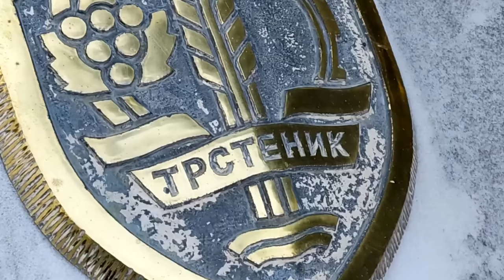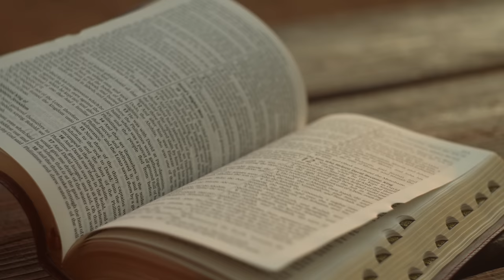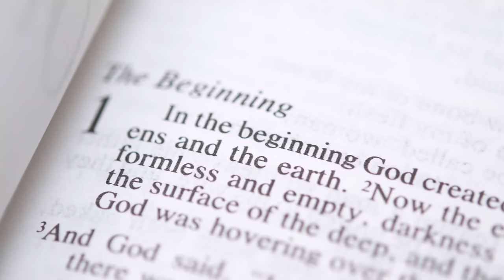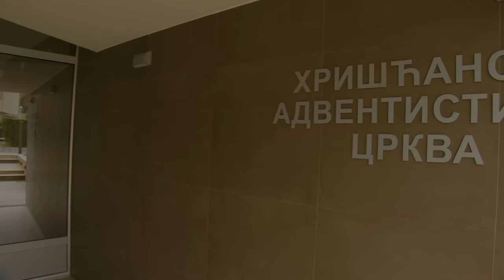Život sa Bogom S01E13 - Izazov vere